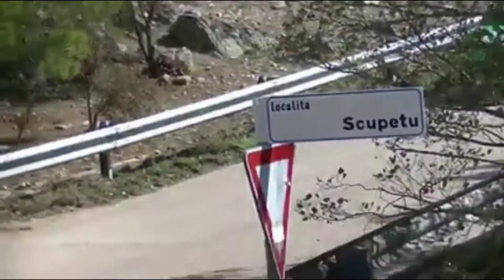Rally Costa Smeralda 2017 Deidda-Cavasin 👭♀️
La partenza c'è è l'arrivo che manca...
"Rally Costa Smeralda"
______2______0______1______7______
Equipaggio femminile
Nicoletta Deidda ed Elisa Cavasin

...ci siamo divertite nonostante tutto😉